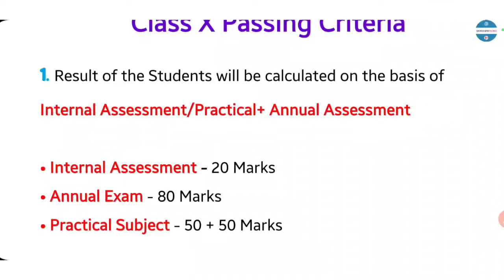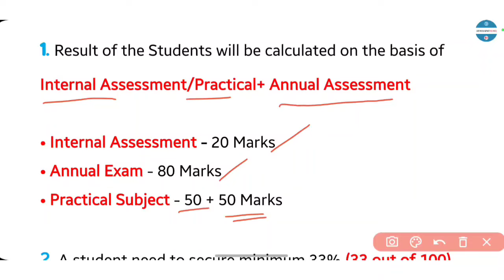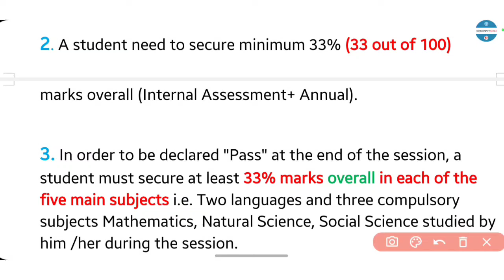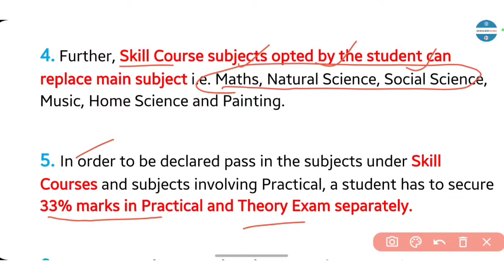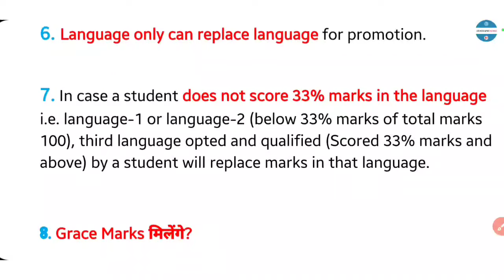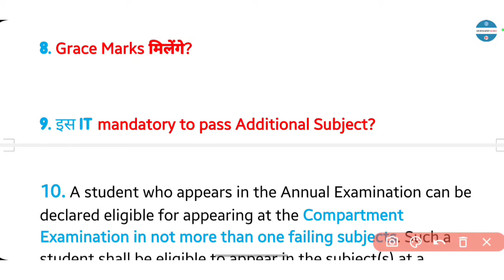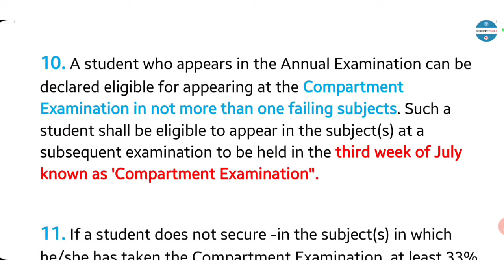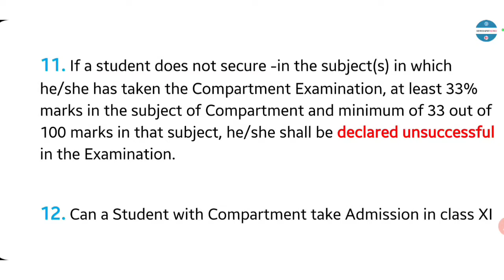Class 10 Pass Promotion Policy Sab Honge Pass CBSE Class 10 Result Passing Criteria Cbse Result 2024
What is the Passing marks in class 10 cbse
cbse class 10 passing marks is 13 out of 80

Class 12 Pass Promotion Policy | Sab Students Honge Pass 2024 | Cbse class 10 passing marks Doe Delhi Circular pdf
Delhi Govt School Passing Criteria 2024
how to check class 10 result Delhi govt school
Class 10 Promotion policy
Class 10th Promotion policy
Compartment exam Date 2024
Grace marks kese milenge
kya sb students pass honge
CBSE latest news 2024
Delhi Govt School 2024

how to pass class 10th
how to pass class 12th

CBSE on Friday announced the extension of the revised 2023-24 promotion policy for the current academic session for students of Classes 9 and 11 of private and government schools in view of "exceptional circumstances'' due to the COVID-19 pandemic. Necessary changes have been made keeping in mind the Scheme of Assessment issued by the Central Board of Secondary Education (CBSE) for the 2023-24 academic year, according to an order issued by Director (Education) Himanshu Gupta.
"In view of the exceptional circumstances of the COVID-19 pandemic, the revised promotion policy 2023-24 is extended for the academic session 2023-24 also," the order stated. The department directed all government, government-aided, and recognised unaided (private) schools to comply with these guidelines. In case a private school desires to have separate criteria, it can seek prior approval of the director (education) before the declaration of results, the order stated.
Under the policy, results of students will be calculated for promotion or up-gradation to the next higher class on the basis of marks obtained in the mid-term exam (term-1), marks of the annual exam (term-2) and marks of internal assessment, project, practical or all taken together. The passing criteria will be 33 per cent marks -- 33 marks and above out of 100 marks -- in each of the five main subjects.
"A maximum of 15 grace marks will be awarded to a student to reach the minimum required 33 per cent of marks in one or any number of subjects only for promotion to the next higher class," it said. "In case a student does not score 33 per cent marks in any one language i.e Language-1 or Language-2 in Class 9, third language opted and qualified (scored 33 per cent and above) by the student will replace either Language-1 or Language-2 only for promotion to the next higher class," read the policy. The policy makes it mandatory for a student to qualify for the additional subject paper opted by them before appearing in CBSE board examinations for Classes 10 and 12.
It also stated that skill course subjects opted by a student in Class 9 will not replace any elective subject like maths, natural science, social science, music, home science and painting. The schools which conducted examinations in the blended mode for term-2 shall be allowed to compute the result based upon the scores obtained by students. "In case a student could not appear in offline examination of term-2 due to lack of parental consent or school could not conduct offline-online examination..., the school shall conduct such examination after March 3 in offline mode. The marks obtained by the students in this examination shall be used for computation of result," it said.
The policy also said that in case a student could not appear for whatsoever reasons in term-1 or term-2 exams or scores less than 33 per cent marks in one or more subjects, he or she will be eligible to appear in the subjects at 'compartment examination' to be held after March 31 in offline mode. Compartment exams will be conducted on the basis of syllabus, design of question papers and weightage of marks of annual examinations (term-2).
The results of the compartment examination will be declared on the basis of conversion of marks obtained by the student in the compartment exam plus marks of internal assessment, project, practical or all taken together. "For conversion of marks, the maximum marks and marks obtained in compartment examinations will be multiplied by two," it said. The student has to secure 33 per cent marks in the subject for which they have taken the compartment exam. No benefit of grace marks will be given to students for computing the result of compartment exam, it said.